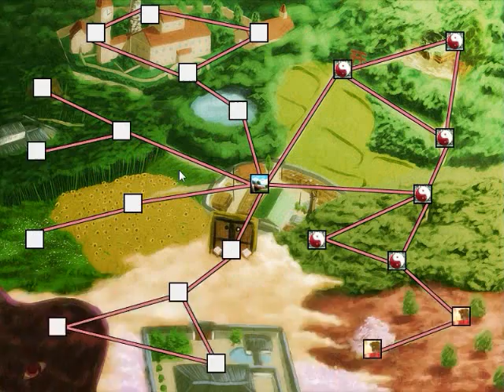Let's Play Sengoku Gensokyo (Part 6)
We battle the Doll Master herself. Alice buffs all dolls that fight with her. Shanghai and Hourai will not join unless you have Alice with you I think.